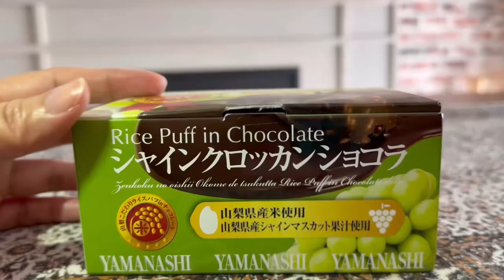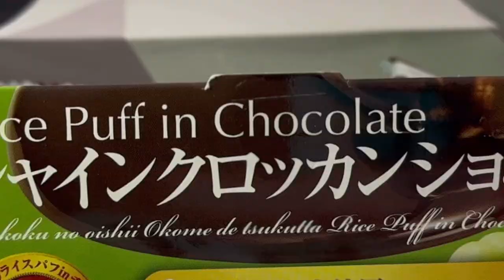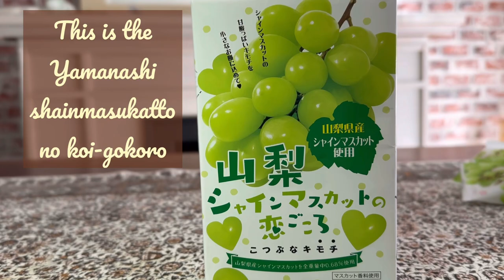INTRODUCING DELECTABLE FOOD SOUVENIRS | YAMANASHI PREFECTURE | EXCLUSIVE SODA FOR MT. FUJI TRAVELERS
Hello 👋 everyone. Let me briefly introduce to you some unique, delectable but affordable food souvenirs from the Yamanashi prefecture. This province offers a lot of tourist spots to visit and their most famous is the majestic Mount Fuji. It is located in southeastern Yamanashi near the border of Shizuoka , accessible by JR train or bus from Shinjuku Station. Also included in the items that I’ll show you is the soda drink made exclusively for Mount Fuji travelers…this can be a collectible item for tourists outside of Japan. 🙏🏼 ✨
Thank you so much for sticking until the end of the video. 😊🤗✨